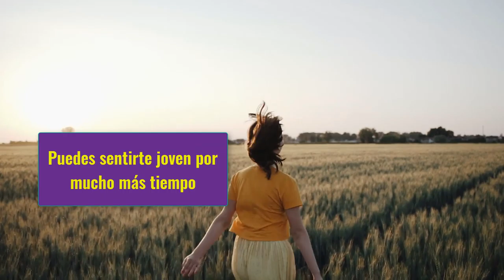Mundo longevo Revista y blog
Mundo longevo comunidad para mejorar la calidad de vida.